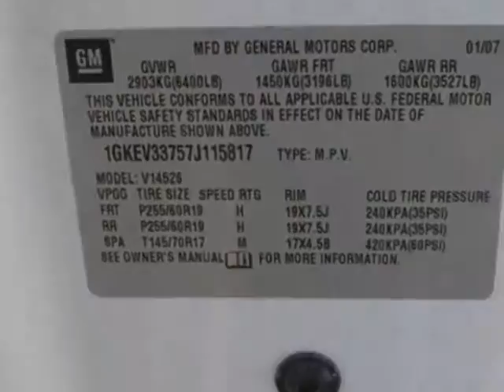2007 GMC Acadia SLT2 SUV - Jersey City, NJ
New Jersey State Auto Auction, Jersey City, NJ - GMC Acadia SLT2 Leather Roof Navigation T.V. DVD Parking Sensors